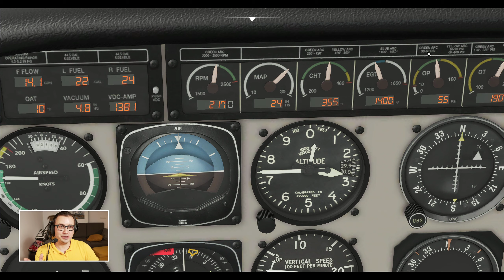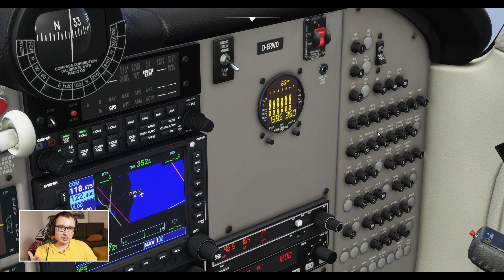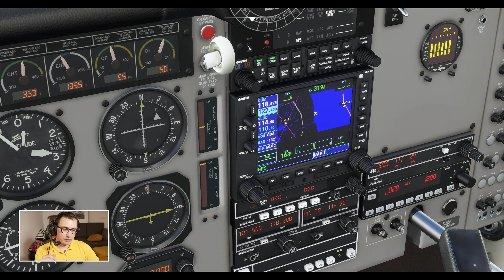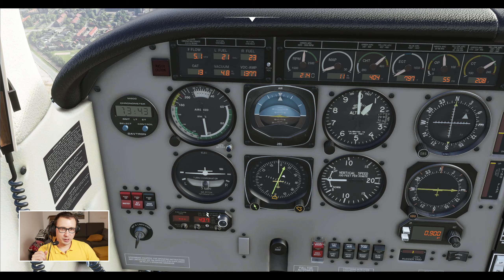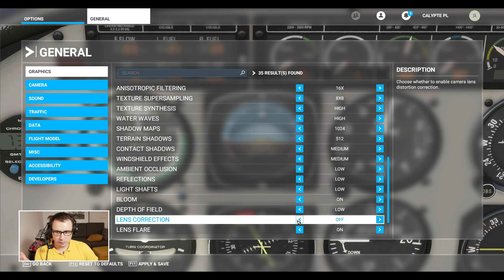Mooney M20R Carenado - Nowy samolot w Microsoft Flight Simulator | Pierwsze wrażenia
Samolot dostępny przez Marketplace. Cena 137,49 zł.

📜 Zasady:
1. Nie wypowiadamy się źle o innych autorach (youtuberach, dziennikarzach...). Jeśli chcesz dyskutować z jakimś poglądem - dyskutuj merytorycznie z poglądem, a nie z oceniaj autora.
2. Nie przeklinamy.
3. Zasady merytorycznej dyskusji z punktu 1 obowiązują w każdym przypadku - nie tylko w ocenach innych autorów.

🕹️ Kontrolery lotu:
- HOTAS: Thrustmaster Warthog + Brunner CLS-E Joystick
- Pedały: MFG Crosswind Rudder Pedals
- Śledzenie ruchów głowy: TrackIR

🎤 Dźwięk:
- Słuchawki: Audio-Technica BPHS 1
- Interfejs Audio: Rodecaster Pro
- Wzmacniacz: FetHead Germanium

🖥️ PC:
- CPU: i9 9900k @ 4.8 – 4.9 GHz
- Płyta główna: Asus ROG Z390 MAXIMUS XI CODE
- RAM: 2 x 16 GB HyperX Predator
- GPU: RTX 2080 Ti
- Zasilacz: 1250 W
- SSD (system): SSD Samsung 970 EVO 2TB PCIe x4 NVMe
- SSD (symulator / obróbka filmów): SSD Samsung 970 EVO 2TB PCIe x4 NVMe
- Dodatkowy SSD: ADATA 1 TB
- Przechowywanie danych HDD: Seagate Exos 6TB
- Chłodzenie CPU: Noctua NH-D15
- Chłodzenie obudowy: 3x Be Quiet Pure Wings 2 PWM